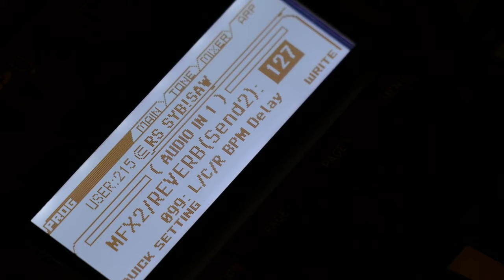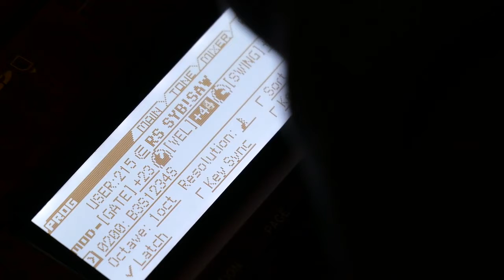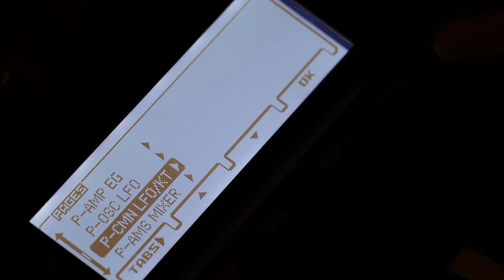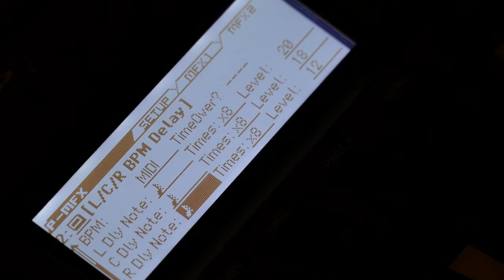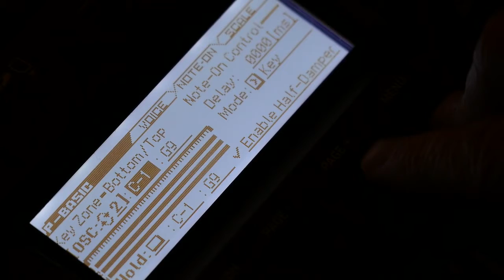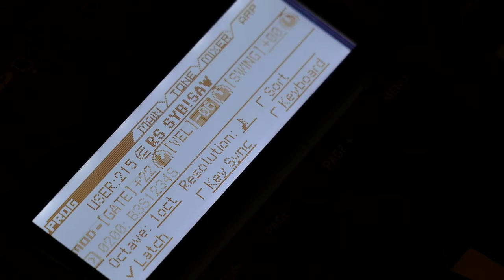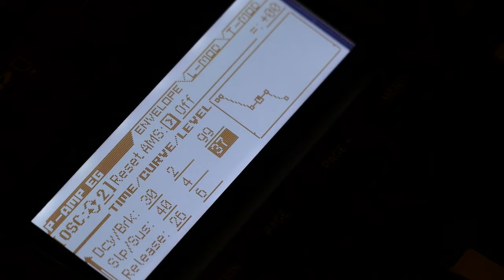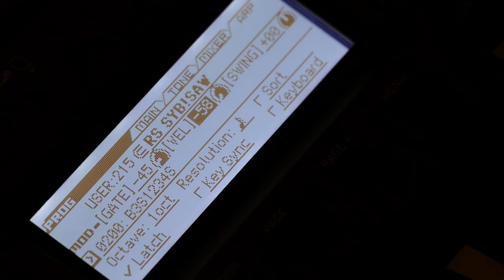DJEXIE LIVE IMPROVISATION: 1 Sound, 1 Arpeggio, 1 Drum / Korg Kross 2 RoundSound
Djexie: The Art Of Taking Risk To Find Something Beautiful